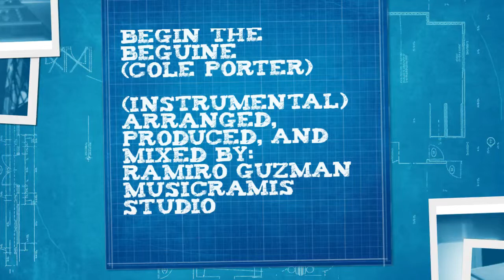RoMeRo - Begin The Beguine (Instrumental)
Recorded, produced and mixed
by : Ramiro Guzman
MUSICRAMIS STUDIO

Yamaha PSR1000, Roland E35, Yamaha DX7,Roland MT32 and Korg M1
ZOOM digital recorder